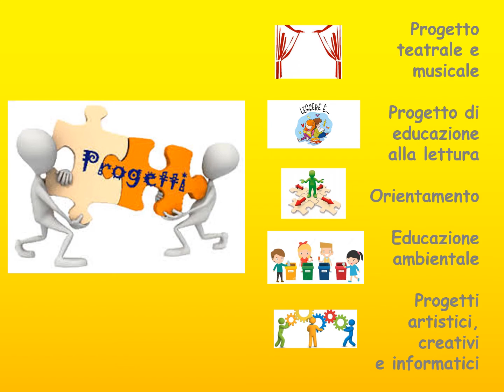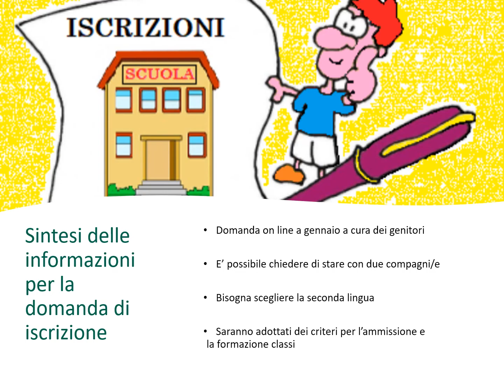Presentazione 2020 bambini OPEN SCHOOL 1